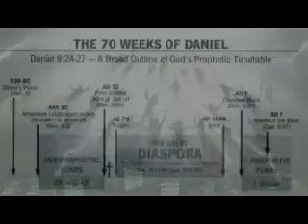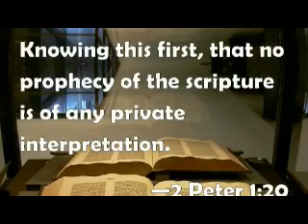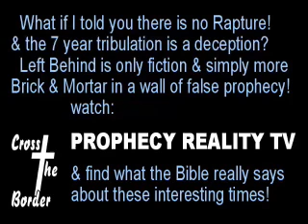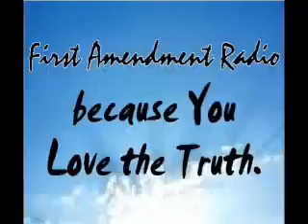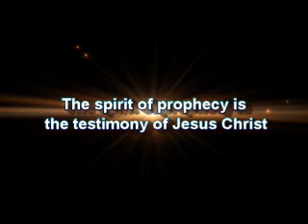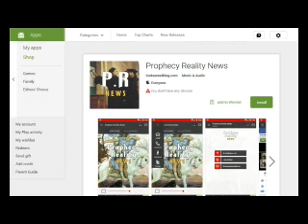Give Me Baseball or Give Me Death! Gen Slats Grobnik's Call to Arms, Greg Anthonys Journal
In the second half hour, the Second American Revolution is about to begin so listen to all the details. In the first half hour,  insanity is once again explored as things are getting crazier and crazier in America by the minute. Go to Greg’s website at greganthonysjournal.wordpress.com for all the  back stories. Catch Greg's national radio show on crntalk.com channel 3 every Friday night 7pm pac time and Every day Mon through Fri on firstamendmentradio.net at noon pac time
STOP THE VATICAN/JESUIT LED NWO NOW MORE THAN EVER